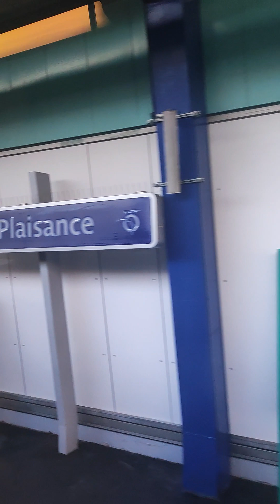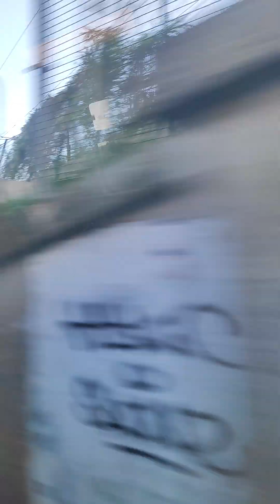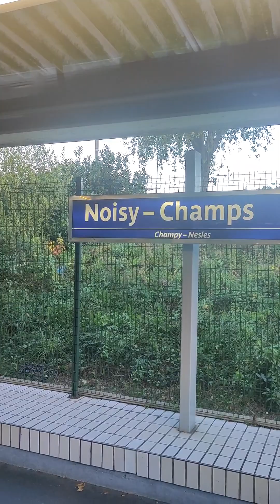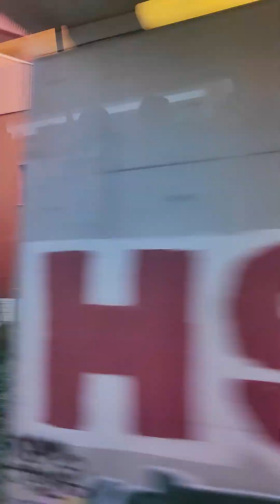going to Disneyland#paris#france#video